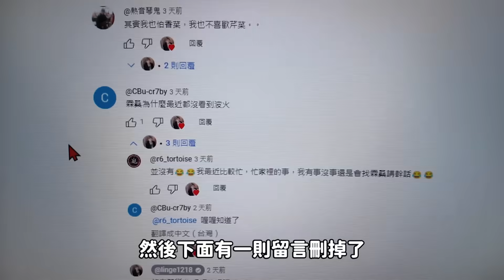【 Lin霖桑 】青菜樂園崛江店搶先開夾🔥與我弟的積分PK賽!!要虐你輕輕鬆鬆啦🤣🤣@sayun10224 @r6_tortoise#青菜樂園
你們的支持與鼓勵是我最大的動力來源!!